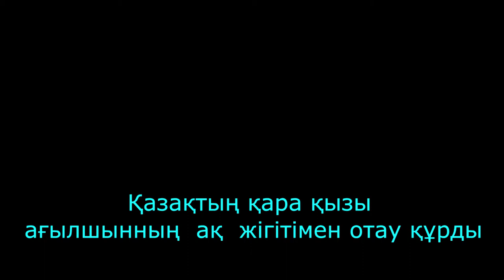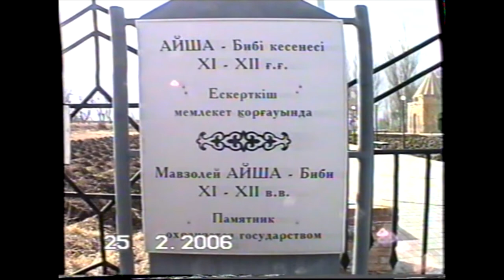Қазақтың қара қызы ағылшынның ақ жігітімен отау құрды-1 He fell in love with a Kazakh girl-1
Раушан мен Чарльздің Таразда және Лондонда өткен тойларынан көріністер. Бірінші бөлім. Scenes from Raushan and Charles' wedding in Taraz and London. The first part